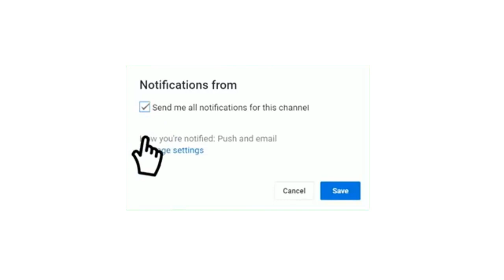موعد مباراة السعودية واليابان